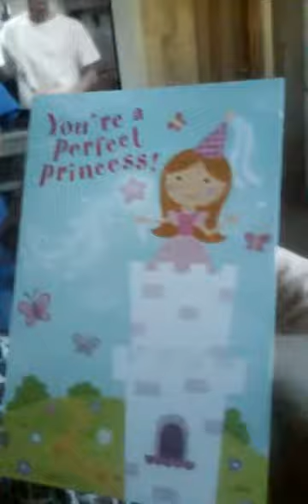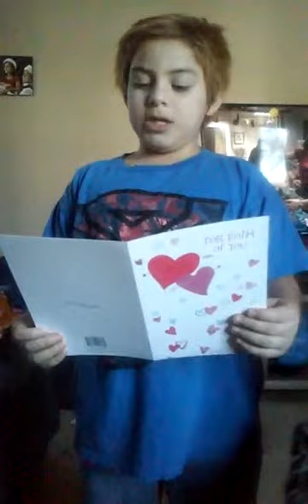Valentine's Day PO Box Opening!!!